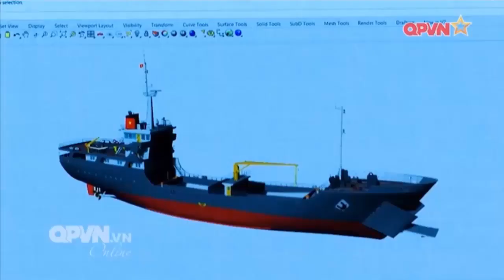Lộ diện thiết kế tàu đổ bộ mới của Hải quân nhân dân Việt Nam